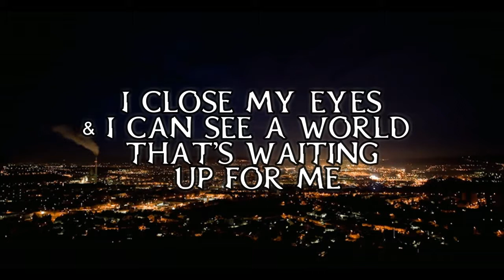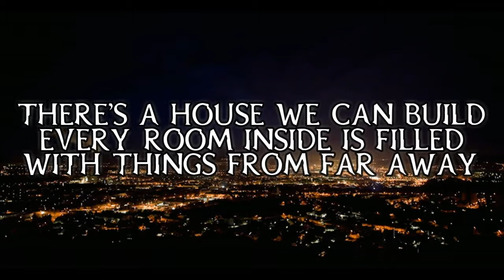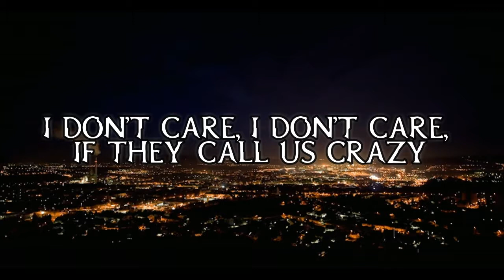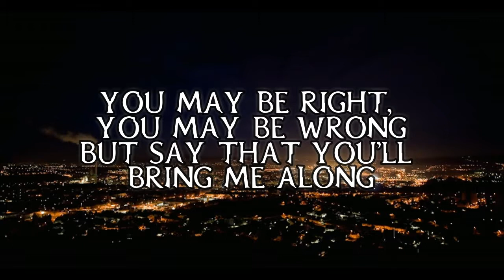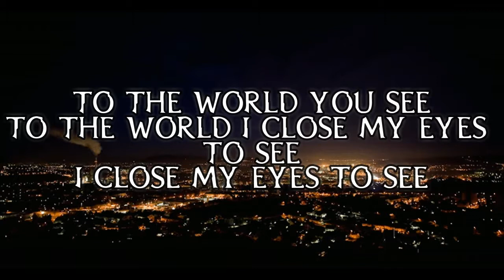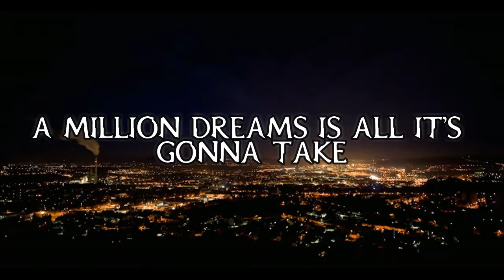The Greatest Showman Soundtrack A Million Dreams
[Verse 1: Young P.T./Ellis Rubin]
I close my eyes and I can see
A world that's waiting up for me

[Verse 2: Young P.T./Ellis Rubin]

Runaway to a world that we design

[Chorus: P.T. Barnum/Hugh Jackman]
Oh, a million dreams for the world we're gonna make

[Bridge: Charity Barnum & P.T. Barnum]

[Chorus: Charity Barnum & P.T. Barnum]
A million dreams, a million dreams

[Outro: Charity Barnum & P.T. Barnum]

Songwriters: Benj Pasek / Justin Paul
A Million Dreams lyrics © Sony/ATV Music Publishing LLC, Kobalt Music Publishing Ltd., BMG Rights Management, Fox Music, Inc